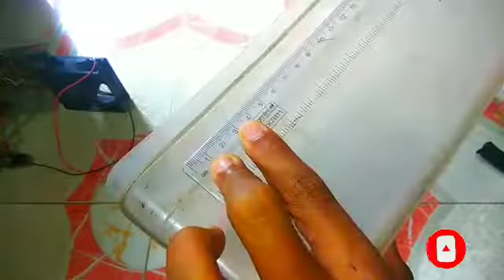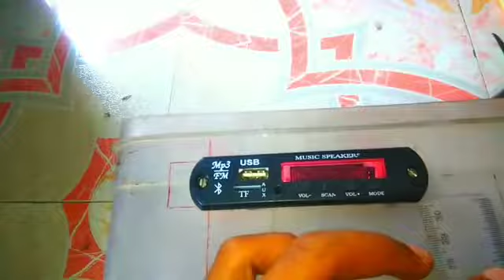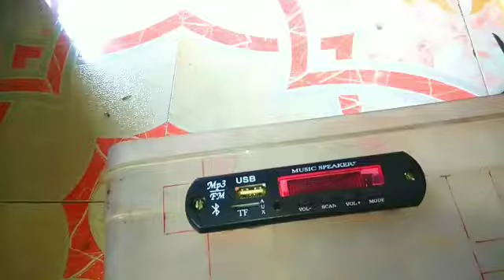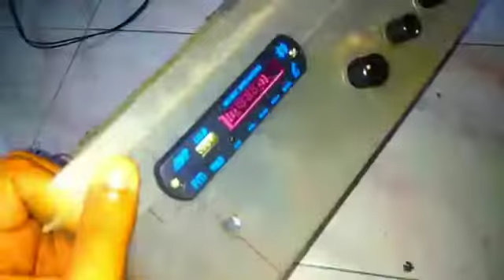4440 Amplifier बनेगा Power Full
4440 Amplifier बनेगा Power Full

नया Amplifier Assemble करना सीखें | 4440 Amplifier full wiring | 4440 amplifier wiring kaise kare